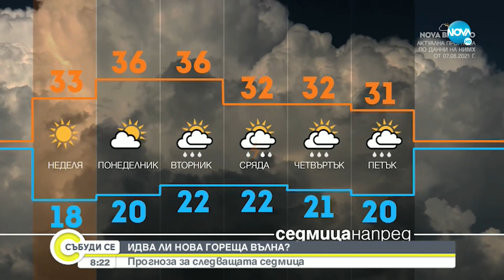България в плен на пламъците: Идва ли краят на огнения ад - Събуди се.. (07.08.2021)